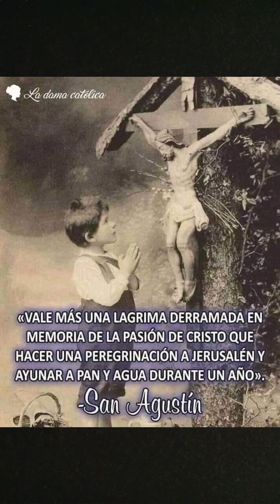rosario latin reza con nosotros en TikTok Obejanegra03 (2)